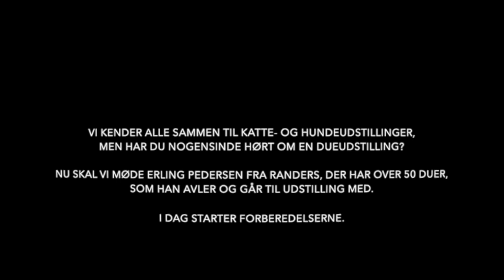Reportage gruppe 10 Erling og duerne